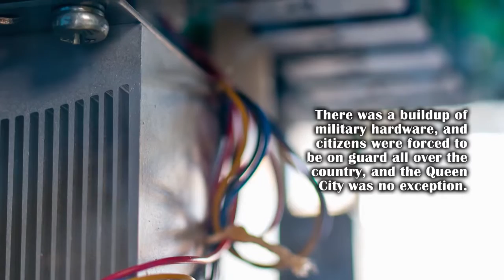The Juvenile Detective by Mike Keyes